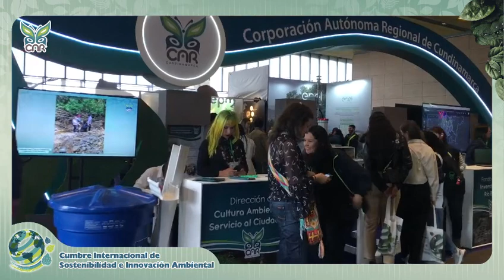Así se vivió la CumbreAmbientalCAR en su segundo día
🏅🍃 Entre reconocimientos, premios e iniciativas de sostenibilidad en las regiones de Colombia transcurrió el segundo día de la CumbreAmbientalCAR.